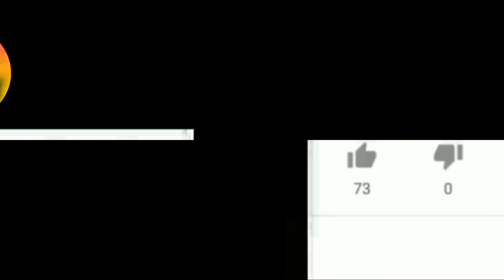One Tap Headshot Killing Montage ||3GB Ram Realme3 Mobile|| In Free Fire ||One Tap Headshot Tips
Hello Guys!

we are creating a new video please seen this video we hope that you are all enjoyed this video & this is unic video about  One Tap Headshot Killing Montage  ||3GB Ram Realme3 Mobile|| In Free Fire ||One Tap Headshot Tips||

Your One like make our video OSM🙏

🔴Top 5 gloowall Tips & tricks

🔴Best sit up Auto headshot